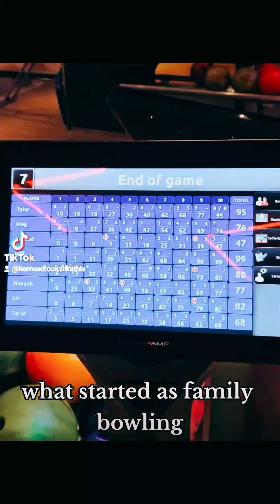20th BIRTHDAY SHENANIGHANS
my eldest turned 20 on Mo day. I thought I had uploaded this video tbh.